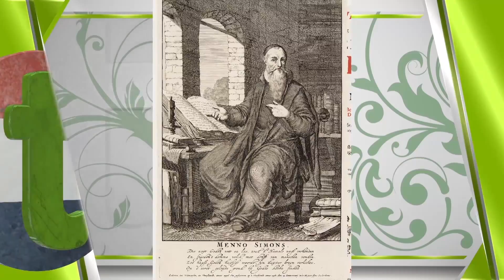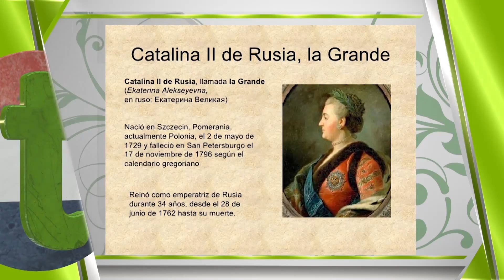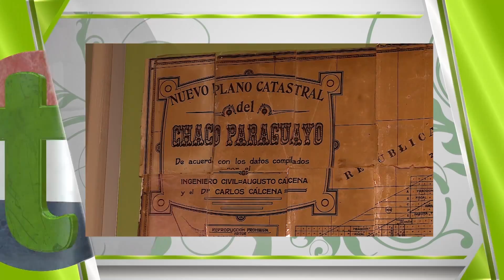TIERRA TV PARAGUAY - LA LLEGADA DE LOS COLONOS Y LOS INICIOS DE LA COOPERATIVA CHORTITZER